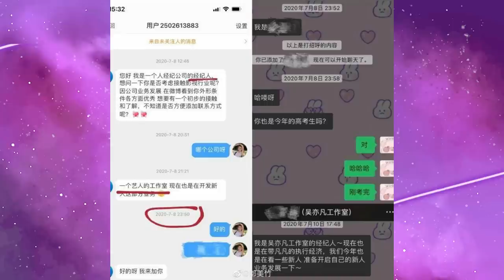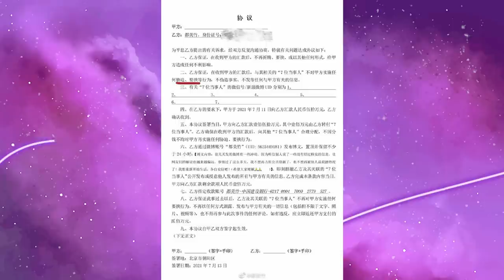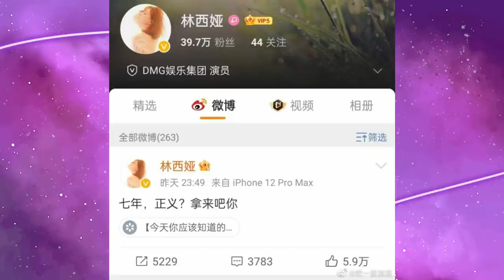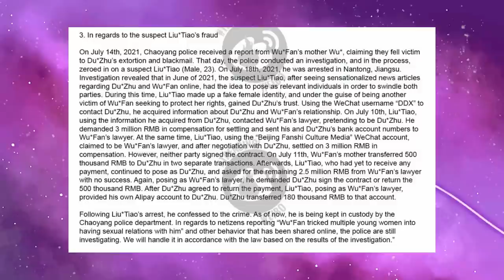PRECISAMOS FALAR SOBRE O EXPOSED DO KRIS WU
Hoje viemos trazer um vídeo contando pra vocês uam versão resumida das acusações de abuso de Du Meizhu contra o cantor Kris Wu. O caso é confuso, então esperamos que vocês entendam com esse vídeo.

MINUTAGEM:

00:00 - Intro
01:29 - Quem é Kris Wu
02:00 - As acusações de Du Meizhu
06:00 - Apoio de mulheres famosas chinesas
06:49 - Pronunciamento do Kris e de sua equipe
07:55 - Boletim de polícia de 22 de julho: contato do Kris com Du Meizhu e a fraude de Liu Tiao
08:40 - Conclusão

Quem somos?